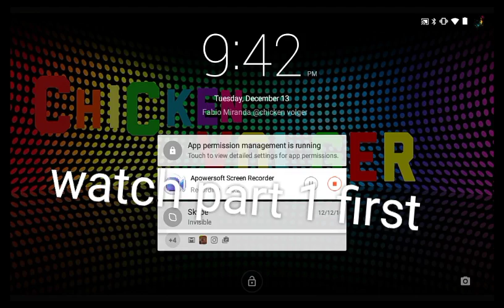The same!! - part 2 - Minecraft story mode